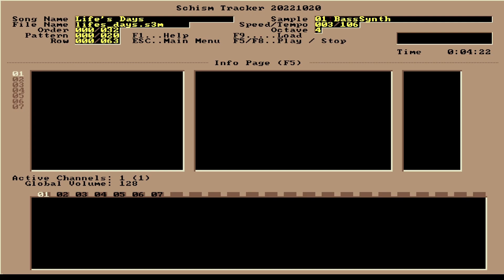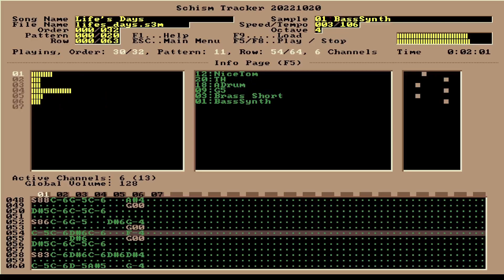Phaze / Mystique - Life's Days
A really funky beat by Phaze and Mystique. I thought it was going to be a jungle piece but then that guitar kicked in and I was blown away!

File Name: lifes_days.s3m
Size: 132.80KB

Found on the Mod Archive, go there to find many more songs just like this!